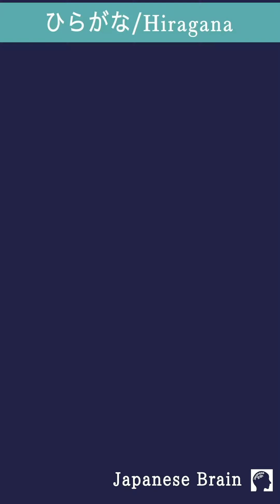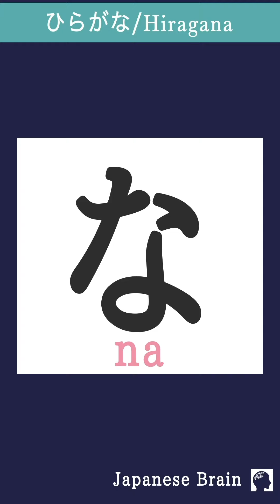Flashcards - Learn / Memorize Hiragana na ni nu ne no in 90 seconds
Learn Japanese Hiragana with flashcards!
In this lesson, you will learn and memorize na ni nu ne no なにぬねの in 90 seconds.